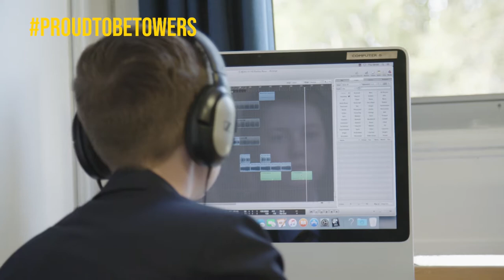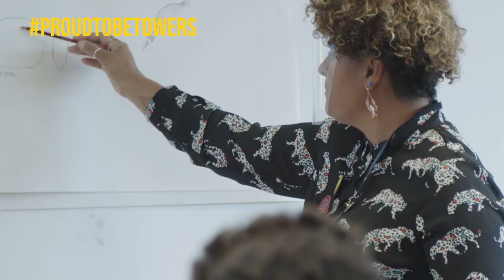Towers School Prospectus 2020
A film made by Bou Mou for Towers School in Ashford, Kent.  This film was a joy to make and showcases the range of our services from film making, aerial photography, graphics, post-production and photography.

Directed by Mark Bousfield